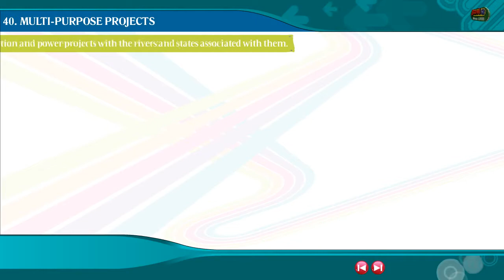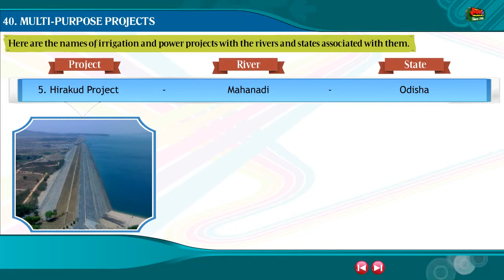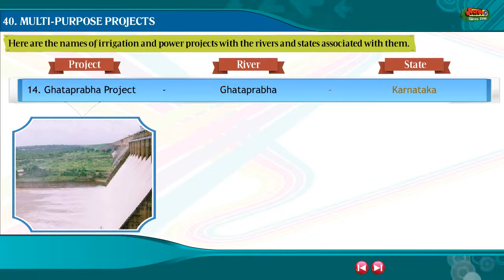40Multi Purpose Projects